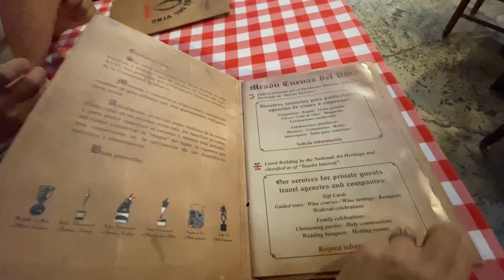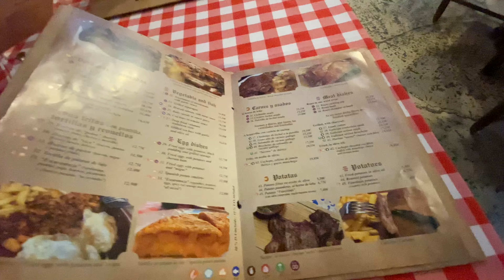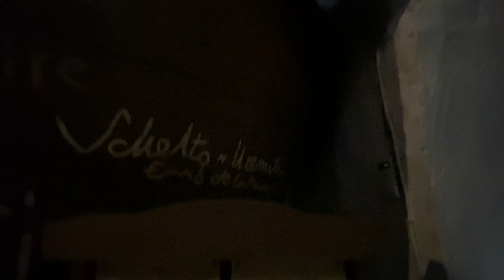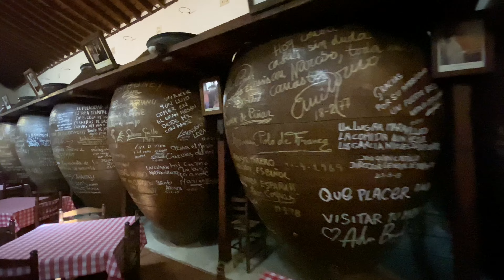Restaurante Cueva Chinchon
A nice restaurant never miss to visit not too far from Madrid center.